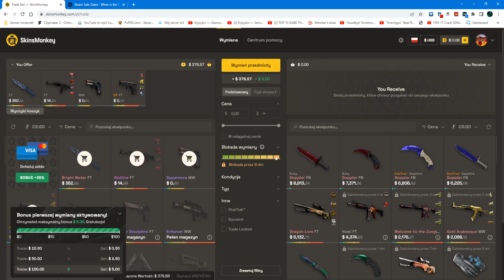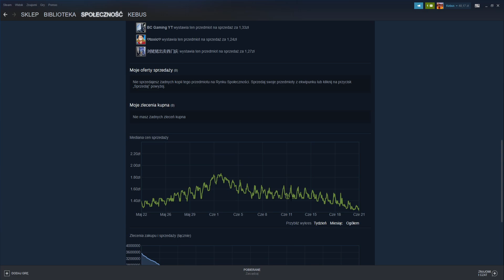STEAM SUMMER SALE TUŻ ZA ROGIEM!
Trochę o tym co się zadzieje na rynku podczas steam summer sale!